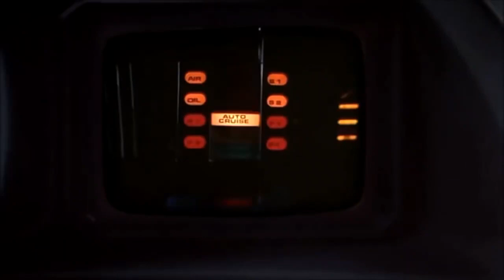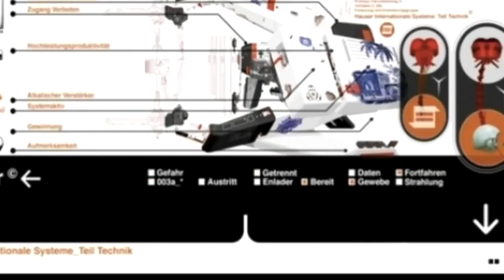Dvj Stuka - Play With The Music 2024 (Mezclita)